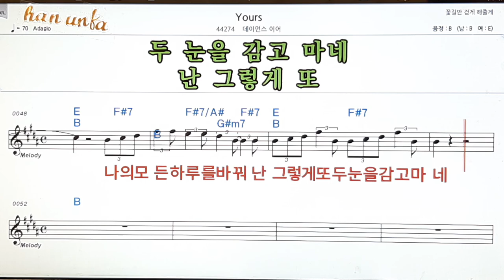Your/데이먼스이어👍노래 반주, 코드 악보,가라오케💋Karaoke*Sheet Music*Chord*MR